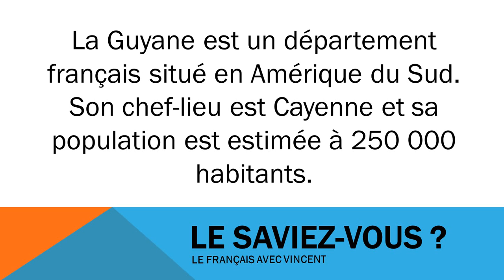Französisch lernen # Civilisation # La Guyane